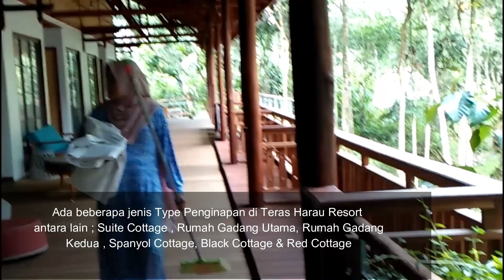The Best Resort di Payakumbuh Teras Harau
Lembah Harau merupakan objek wisata andalan Sumatera Barat khususnya kota Payakumbuh. di lembah harau terdapat beberapa spot foto atau tempat yang menarik untuk dikunjungi. untuk pengunjung yang datang dari luar kota tersedia Resort/penginapan keluarga  yang sangat menarik dan bagus yang sesuai dengan standard .
Resort yang ada di lembah harau ini memiliki banyak type kamar ,di setiap type kamar yang ada memiliki harga yang berbeda juga. pada umum nya setiap pengunjung yang datang dan menginap di Harau Resort ini mereka menginap bersama keluarga dan saudara nya, dengan ada nya Resort di sekitar objek wisata lembah harau ini memudahkan pengunjung untuk mencari penginapan yang ada di kota Payakumbuh khususnya Teras Harau Resort
Secara tampilan, Teras Harau Resort mengusung bangunan yang sangat unik. Ornamen kayu mendominasi hampir seluruh sisi bangunan, selain Tebing harau, yang mengesankan bahwa resort ini menyatu dengan alam sekitar.